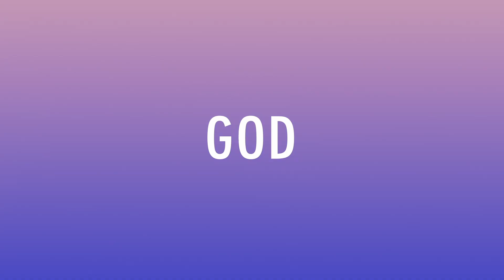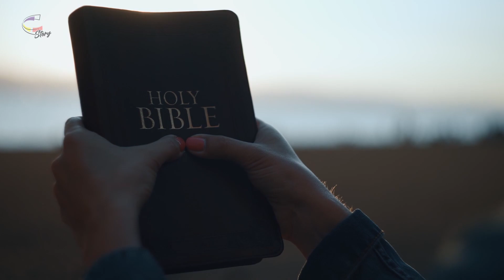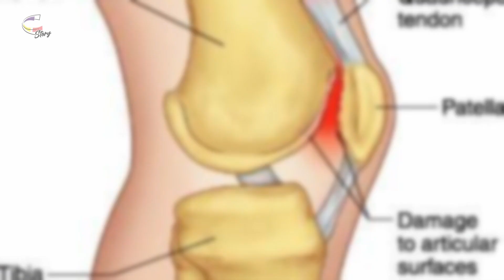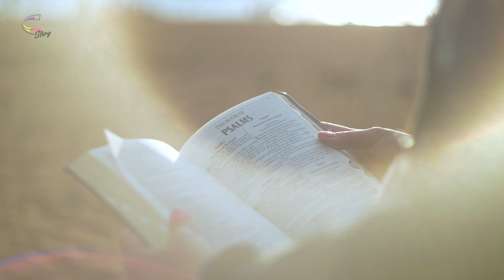C-Story อุบัติเหตุเปลี่ยนชีวิต พระเยซูคริสต์ไม่เคยมาสาย | คุณดลน์ อิศรากร